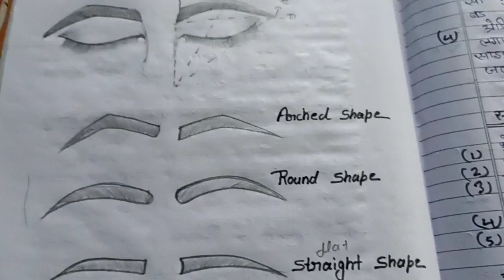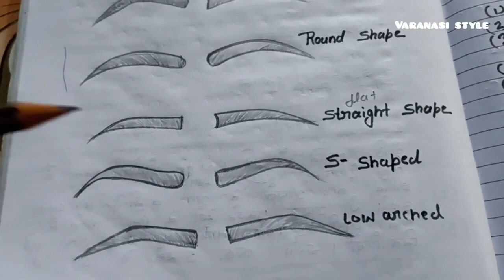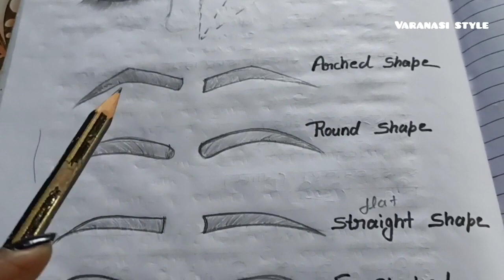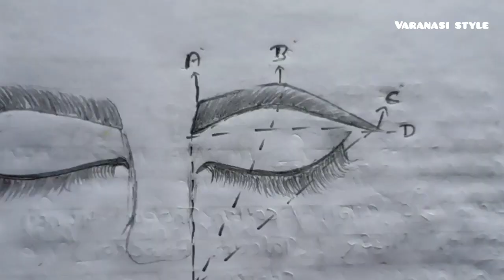चेहरे के आकर के अनुसार सेट कराएं आईब्रो||आईब्रो को शेप कैसे दें ||Eyebrow Shape For Your Face Shape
EYEBROW SHAPE
Arched Shape
Round Shape
Straight Shape
S Shaped
Low Arched